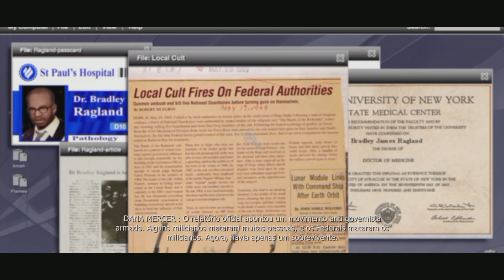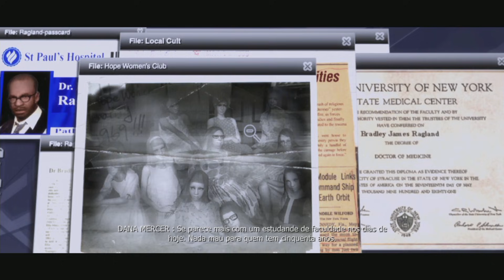PROTOTYPE - Parte 3: Perdi Meus Poderes!!! [ PC - Playthrough ]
Terceiro Episódio Prototype no PC, um dos meus jogos favoritos da geração do PS3/X360 que traz a história de Alex Mercer, um funcionário de uma empresa de pesquisa genética que é infectado por um vírus mortal durante um acidente, no vídeo de hoje vamos sofrer para conseguir os poderes do Alex de volta mas vamos ganhar vários upgrades XD